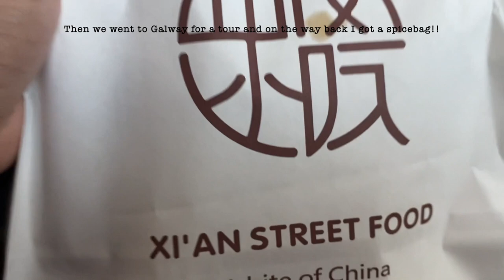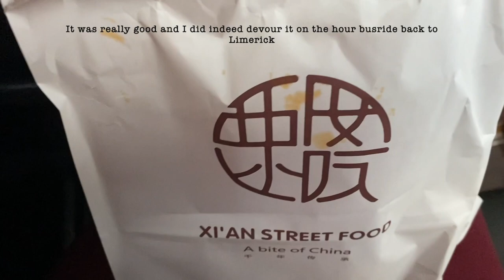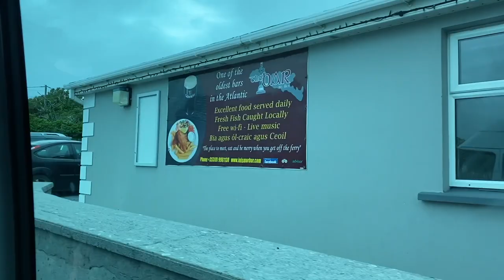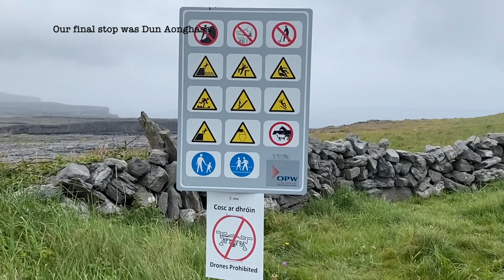My trip to Ireland - Vlog 01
Hello all welcome to my first ever vlog! I spent two week abroad in Ireland studying abroad with Mary Immaculate college and I filmed some of my excursions outside the classroom (Because c’mon thats where most of the learning happens anyways right?!). I visited Lough Gur, Walked around Limerick City, Visited Clare Glens, visited Irish Seed savers and took a ferry to Innis Mor, the biggest island of the Aran Islands. I ate good food, traveled with some amazing people and got to be immersed in nature!

Mentioned in the video:
Irish Seed Savers - Check them out they are really cool!

Limerick Milk Market- very fun I definitely recommend for shopping

The Hunt Museum- a lovely museum, go in the morning and have lunch there

The Antiques Shop- Castle Antiques
Adress: 2 Castle Street - Near King Johns Castle

This video was filmed on an Iphone 12, edited in imovie with the thumbnail done in procreate.